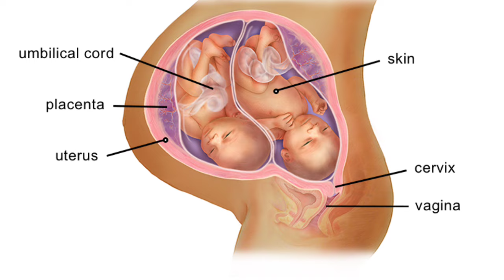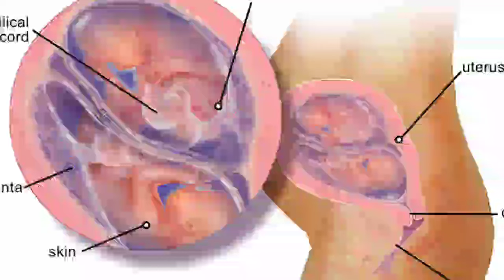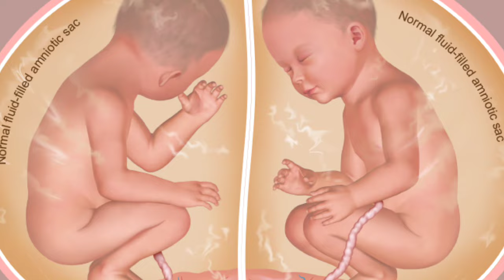Twins pregnancy me maa in khaas baato ka khyal jrur rakhe twinspregnancy me rakhe in baato ka dhyan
Twins pregnancy me maa in khaas baato ka khyal jrur rakhe twins pregnancy me rakhe in baato ka dhyaan

About this video 👇
Hello 👋🤗 dosto Maine is video me bataya hai ki twins pregnancy me maa ko kin baato ka khyal jrur rakhna chahiye or ye bhi btaya hai ki twins pregnancy me kya risk hota hai

twins pregnancy me kin baato ka dhyaan rakhna chahiye
twins pregnancy harm mother? twins pregnancy risks
twin pregnancy risks
twin pregnancy symptoms
complications of twin pregnancy
Twins pregnancy me diet
Twins pregnancy me kitna bajan hona chahiye
twins babies mamma. com
symptoms of twin pregnancy
twins pregnancy me delivery kab kraye
signs of twins pregnancy

megaryan2022

टुवींस प्रेगनेंसी में कितने अल्ट्रासाउंड कराना चाहिए (twins pregnancy me kitne ultrasound krana chahiye)

टुवींस प्रेगनेंसी में घर काम करना चाहिए(twins pregnancy me Ghar. ka kaam krna chahiye)

टुवींस प्रेगनेंसी में बेबी बाय के सिमटम्स(twins pregnancy me baby boy symptoms)

thank you❤ so much for watching my video🙏

        🙏धन्यवाद🙏💕